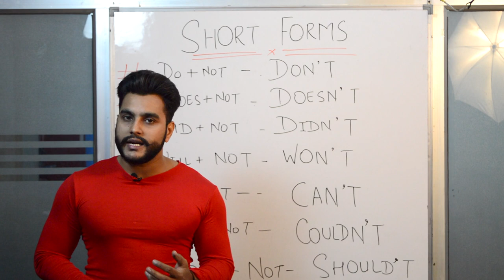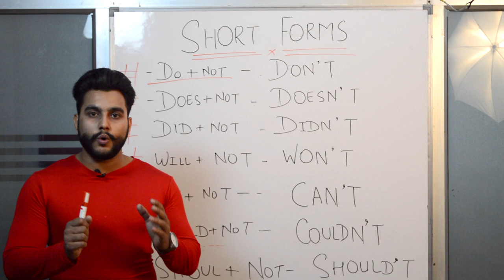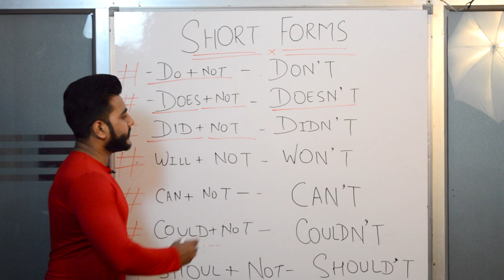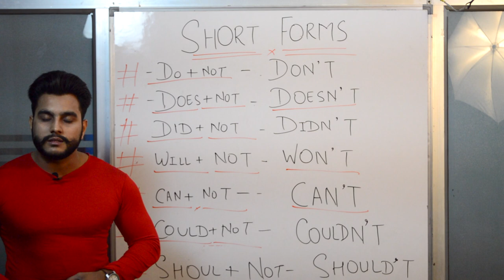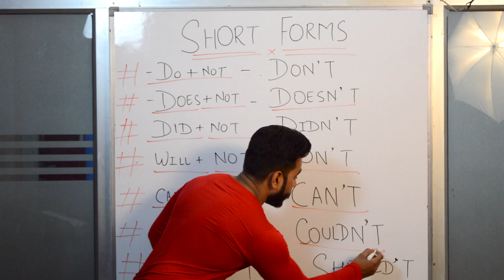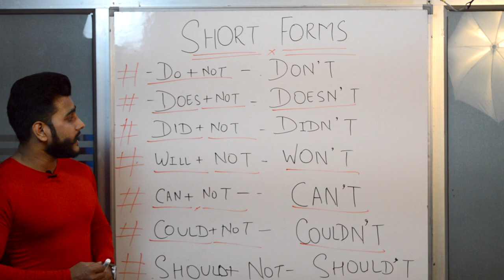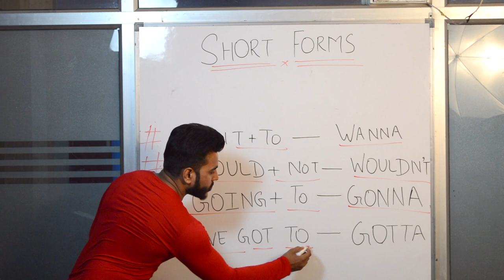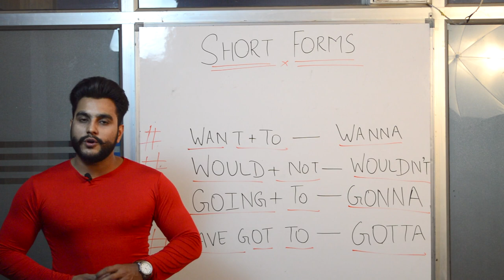Short Forms In English | Abbreviations | Spoken English Lesson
Short Forms In English | Abbreviations

In this video lesson Zishan brings out some common short forms and Abbreviations used while speaking.